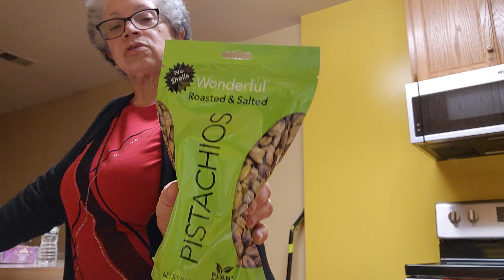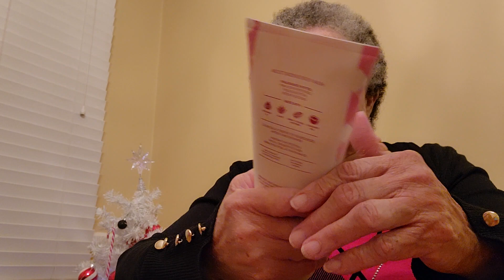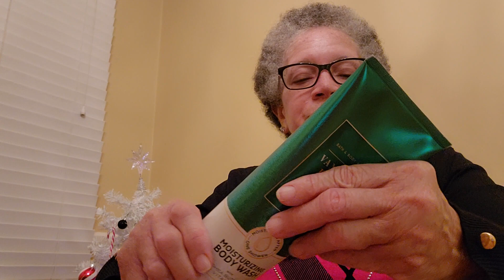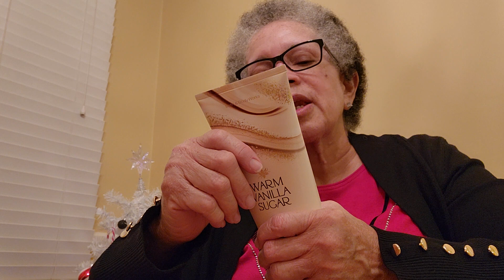Vlogmas Day 8. Small grocery haul and small Bath & Body Works haul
Here's Vlogmas day eight! Small grocery haul and small bath and body works body care day and residual candle day haul.